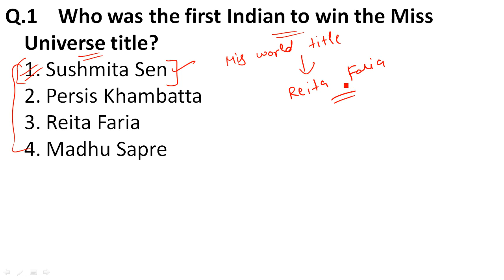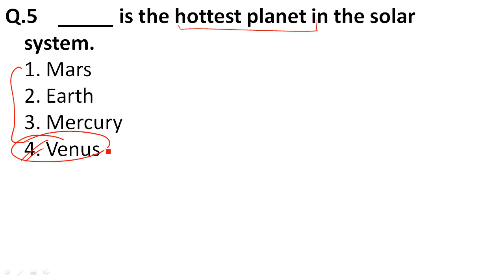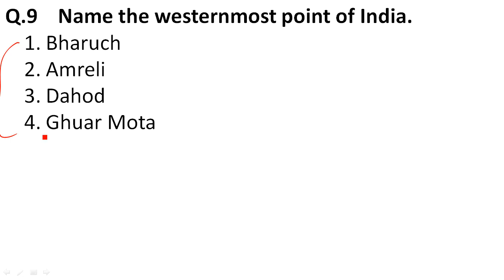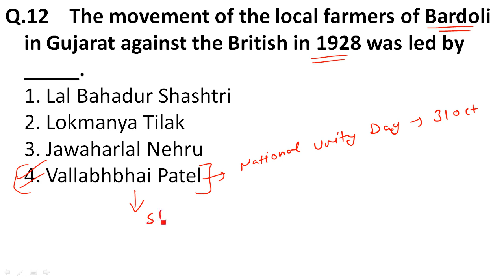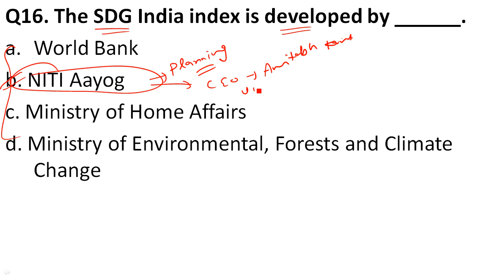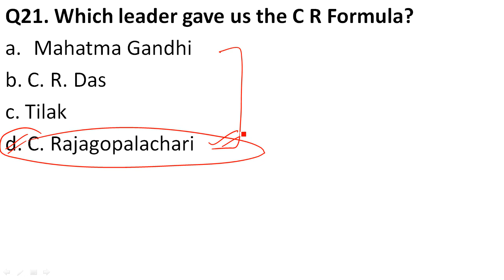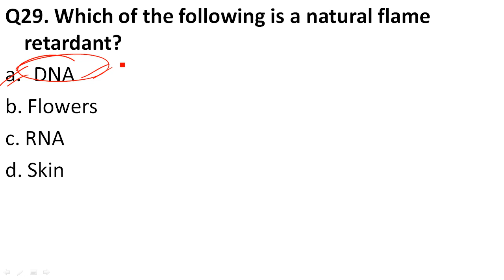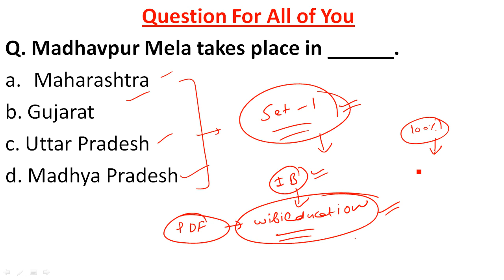Most Expected Question Set - 01 For Intelligence Bureau ACIO-2 Exam 2021 || IB ACIO-2 Mock Test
Special Mock Test - 01 For Intelligence Bureau ACIO-2 Exam 2021 || IB ACIO-2 Mock Test Series

General Awareness MCQs for IB ACIO Recruitment 2021 - Explained

Intelligence Bureau ACIO-2 2017 Complete Solution with Explanation

IB ACIO-2 2017 Complete Solution with Explanation (15 Oct 2017)

IB EXAM 15 OCT 2017 ANALYSIS | ये सवाल आए | GS PAPER QUESTIONS ANSWER KEY | CUTOFF कितना ?
ALL GENERAL AWARENESS QUESTIONS ASKED IN IB EXAM 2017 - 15 OCTOBER 2017
IB ACIO Exam Analysis 15th October 2017 for Prelims – Get detailed exam analysis and review for IB ACIO prelims like questions asked, section-wise & overall difficulty level, good attempts, expected cut off marks etc.

IB ACIO Exam Analysis 15th October 2017 for Prelims (Tier- I)
The IB Assistant Central Intelligence Officer (ACIO) Grade-II/Executive Prelims exam will be held today in a single shift from 10 AM to 11 AM. The recruitment is taking place for 1430 posts. Candidates who pass the prelims exam will be called for the mains exam and subsequently for the Interview.

The IB ACIO Tier I or prelims exam will be conducted today

IB ACIO Exam Analysis 15th October 2017 – Section-wise

Reasoning

The difficulty of this section was Moderate-Difficult  and 15-20 attempts can be considered as safe.

Quantitative Aptitude

Quant section was of Moderate difficulty and if you attempt 17-21 questions with good accuracy, you can clear the cut off marks.

General Awareness

The GA section was of Moderate difficulty and 19-23 questions can be considered as good attempts.

English

The difficulty of English section was Moderate-Difficult  and 14-16 number of attempts can be regarded as safe.

IB ACIO II Solution 2017 Question Paper - Solutions and Discussion (English and General Awareness)

IB ACIO 2017 Question paper solved - part 1 - Maths / Quantitative Aptitude, Detailed analysis

IB ACIO Syllabus 2021 | Latest Exam Pattern, Salary, Best Books & Promotion | MHA IB Acio

Topics Cover :
mha ib acio new syllabus 2021
mha ib acio new exam pattern 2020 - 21
ib acio syllabus 2021
intelligence bureau syllabus
ib mha acio best books
ib acio salary
intelligence bureau syllabus tier 1 and tier 2
ib acio syllabus for descriptive test
prepration strategy for mha ib acio
ib acio vacancy 2021
mha ib acio vacancy is not fake
latest jobs
Jobs Update

STRATEGY FOR IB ACIO 2020|| PREPARATION STRATEGY FOR IB ACIO||IB ACIO 2020 EXAM

IB ACIO 2017  REASONING Answer Key :-

IB ACIO Exam 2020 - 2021 || Important Books for Exam || Best Youtube Channel to Prepare for Exam
IB Acio 2020 important books
ib acio exam 2021 important books
ib acio 2020 syllabus
ib acio 2020 best books
best books for ib acio exam 2020
important books for ib acio exam 2020
best youtube channel for ib acio english 2020
best youtube channel for ib acio reasoning 2020
best youtube channel for ib acio Quantitative aptitude 2020
best book for ib acio general studies 2020
best book for ib acio general awareness 2020
best book for ib acio reasoning 2020
best book for ib acio quantitative aptitude 2020
best book for ib acio english 2020
important book for ib acio english 2020
important book for ib acio quantitative aptitude 2020
important book for ib acio reasoning 2020
intelligence bureau recruitment 2020
How to prepare for intelligence bureau acio 2020
How to study for intelligence bureau acio 2020
How to prepare for ib acio 2020 exam
how to study for ib acio exam 2020
how to crack ib acio exam 2020
how to crack intelligence bureau acio exam 2020
best youtube channel for ib acio exam 2020
how to prepare for ib acio english 2020
 how to prepare for ib acio quantitative aptitude 2020
how to prepare for ib acio reasoning 2020
how to prepare for ib acio general studies 2020
how to prepare for ib acio general awareness 2020

IB ACIO II Solution 2017 Question Paper - Solutions & Discussion Quantitative Aptitude Section Q1-Q6

IB ACIO Grade - II ENGLISH Solved Paper Held on 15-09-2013